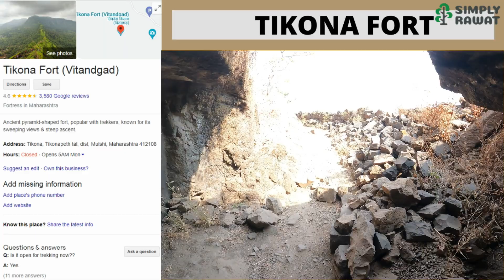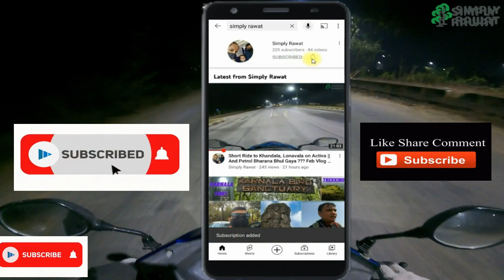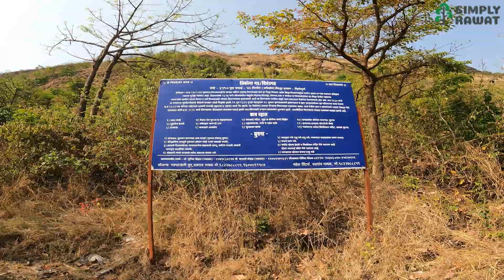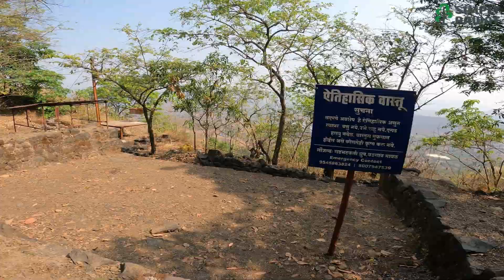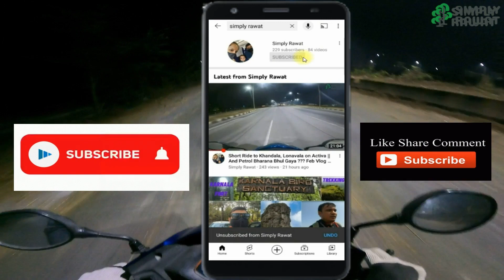Sunday Trip To Pawna Lake and Tikona Fort || Lonavala || Pune || April 2022 Vlogs || Trekking ??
Sunday Trip To Pawna Lake and Tikona Fort || Lonavala || Pune || April 2022 Vlogs ||

Hello Friends Today on Sunday  10-04-22 i visited Pawna Lake and Tikona Fort, Lonavala, Pune,

Let me Give you the  Mall Tour, Please Sit back and Enjoy and Dont miss the

Pavana Lake, also known as Pavana Dam Reservoir and Pawna Lake, is a reservoir turned artificial lake in the Indian state of Maharashtra,
formed by the Pavana Dam across the Pavana River in Pune district

Tikona also known as Vitandgad is the dominant hill fort in Maval in western India. It is located near Kamshet around 60 km from Pune.
The village nearest to the fort is called Tikona-Peth. The 3500 foot high hill is pyramidal in shape and the name Tikona means "triangular"